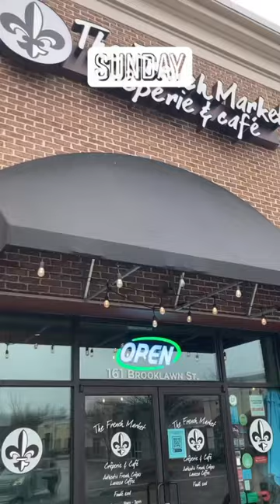Sunday Crepe Day